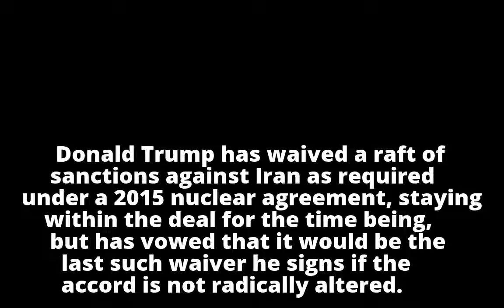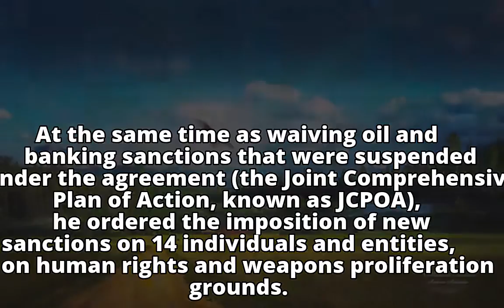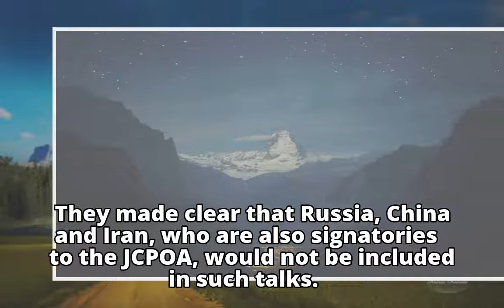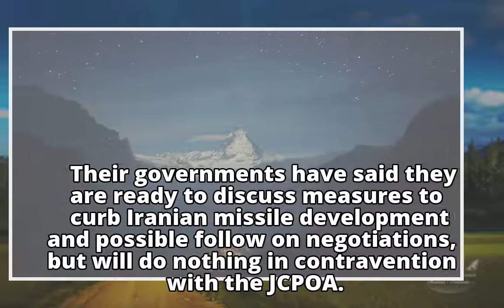Iran nuclear deal: Trump waives sanctions but sets deadline for overhaul Iran nuclear deal: Trump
Iran nuclear deal: Trump waives sanctions but sets deadline for overhaul

Iran nuclear deal: Trump